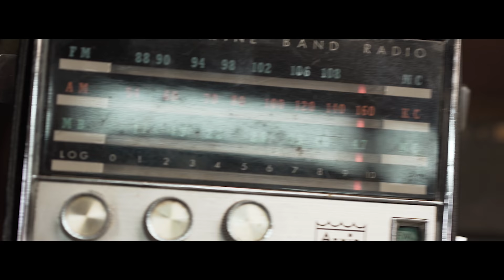Elvie Shane - Sundays In The South (The Mile Markers)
The Mile Markers:  Elvie Shane - Sundays In The South

LYRICS:
IT SOUNDS LIKE NASCAR ON WBKR ON SOME BUSTED CAR RADIO
AND THEM YOOHOO BOTTLES CLANGIN IN THE FLOORBOARDS
EVERY TIME WE HIT THAT SAME POTHOLE
TRAIN WHISTLE L&N CREEPIN UP ON 5 TILL TEN
CHURCH BELL RINGING MEANS WE’RE GONNA BE LATE AGAIN
EAR TO THE DOOR MAKE SURE THEY AIN’T PRAYIN
HEAD UP TO THE FRONT BACK PEW’S ALREADY TAKEN
AND WE WERE SINGIN'

I’LL FLY AWAY OLD GLORY AND I’D FLY AWAY
MY SALVATION AND MY FOUNDATION IS IN THEM YESTERDAYS
I CAN HEAR IT CRYSTAL CLEAR LIKE IT’S STILL RINGIN' LOUD
AMAZING GRACE HOW SWEET THE SOUND OF SUNDAYS IN THE SOUTH

SOUNDS LIKE GRAVEL SLINGING UP POPPING
UNDERNEATH THE TRUCK ON OUR WAY UP TO GRANDPA'S HOUSE
THE ROLLIN OF THE CREEK WHERE ME AND BROTHER’D SNEAK,
DRINK DADDY’S MISSIN' BUD LIGHTS DOWN
LIKE GRANNY IN THE KITCHEN FRYING UP THE CHICKEN
COUSIN IN THE BACKYARD GETTIN' A GOOD WHIPPIN'
MAN I WISH I WAS BACK THERE NOW
PASSING THAT GUITAR AROUND
SINGIN'

AMAZING GRACE HOW SWEET THE SOUNDS
THAT MADE A REDNECK LIKE ME